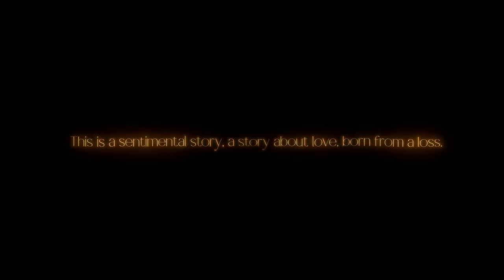[Frieren AMV] Lumina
5th place Romance at Soul's Team IC 20: VOID

Hi!

This is my new fan-made music video for the STIC. I decided to edit the Frieren anime series after noticing its high-quality animation and getting recommendations from my friends. I rarely watch anime series at this stage of my life, but this one seems like something I have to watch.

This video is the basis of a future saga of videos I’m planning to make with this source on my channel. The theme is sentimental, as I participated in the romance category of the IC. It’s an adventure around the beauty of the world that this series portrays, with a focus on the feelings that the main character is struggling with.

Editing this was challenging. I didn’t have anything prepared before I started editing, except for the idea. But it wasn’t a bad experience. I had a lot of fun editing with my community friends, the Sunset club gang.

I hope you guys enjoy the video. I put a lot of love into it, and as always, my intention is to make your viewing moments very enjoyable.

Special thanks to Arrow, DiDox, Jinzo, and NoVartz, for their help as beta testers of my progress. Much love to you all.

Amazing Thumbnail by @Novartzx

Sources:

Anime: Frieren: Beyond Journey's End & Varius